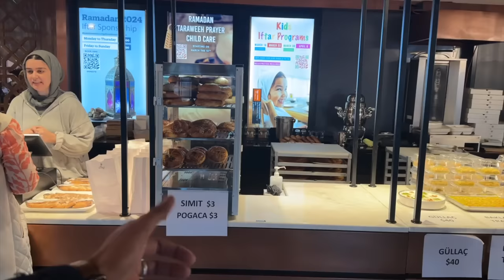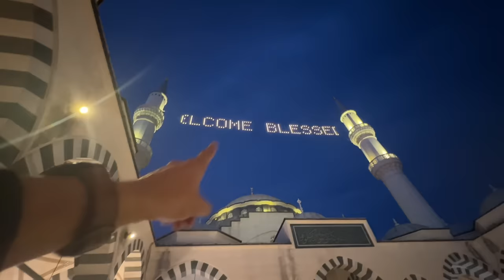Muslim RAMADAN Life In AMERICA 2024 | Ramzan Mosque IFTAR IN AMERICA | Indian In USA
Muslim RAMADAN Life In AMERICA | Ramzan Iftar IN AMERICA | Indian In USA

Hello Guys, In today's video we are talking about How Muslim Live & Celebrate Ramadan In America, also sharing our Iftar Time and experience In USA

Mosque: Turkish Mosque, Lanham City Maryland

Desi Ramadan IN USA 2024
Desi Ramzan IN USA
Muslim Life In America
Eid Celebration In America
Ramadan In America
Muslim Ramzan In America
Ramzan In USA
How Muslims Live IN USA

My Vlogging Camera
Camera Mic
Wide Angle Lens
Camera Ligh
360 Camera
360 Camera Mic Adaptor
360 Camera Microphone
Camera Tripod Switchpod
Laptop I Use

Cricket Bat I use